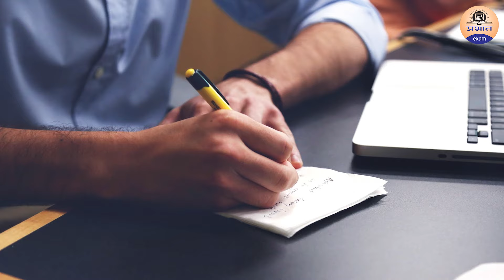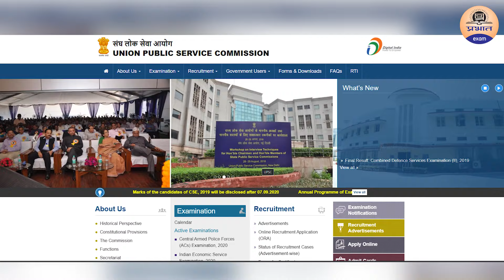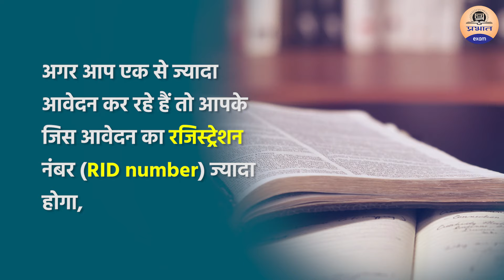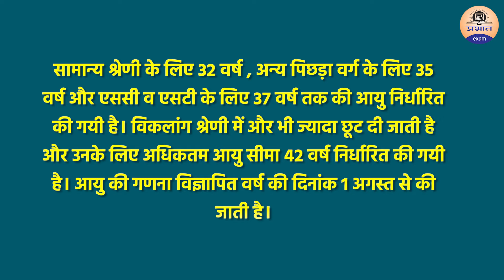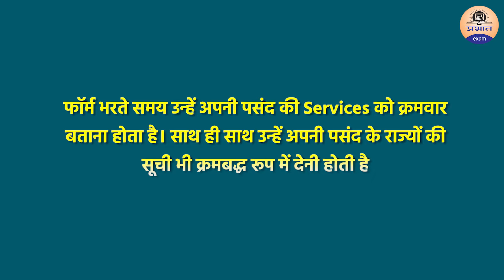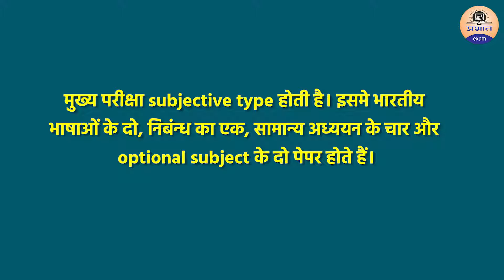फॉर्म भरने से लेकर Interview तक IAS EXAM की पूरी जानकारी || Journey from IAS aspirant to IAS Officer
Buy Best Books for UPSC Prelims-

PRABHAT EXAM
prabhatexam